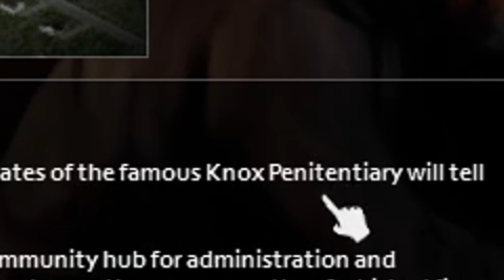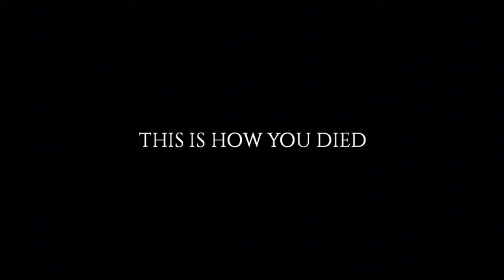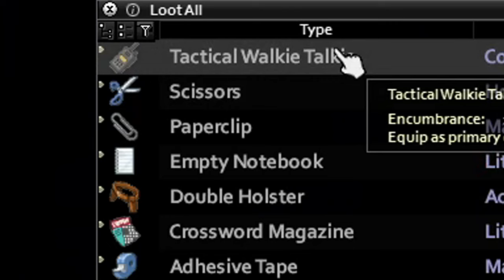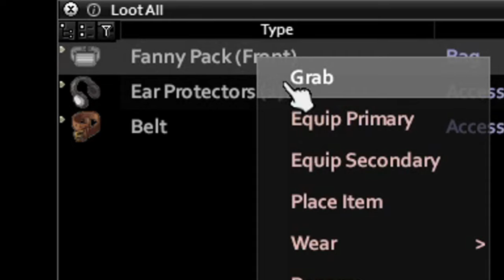The Video Ends When I Die In Project Zomboid…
Marlandkingg plays Project Zomboid! A post-apocalyptic survival horror zombie simulator, that has me migrating throughout towns trying to do anything to live! I take on the challenge of playing on the Apocalypse difficulty where stealth and skill is KEY.. Now you find out how I turned into a zombie... LMAO